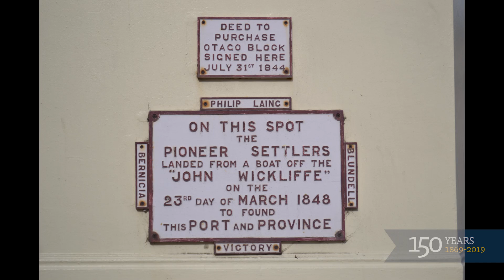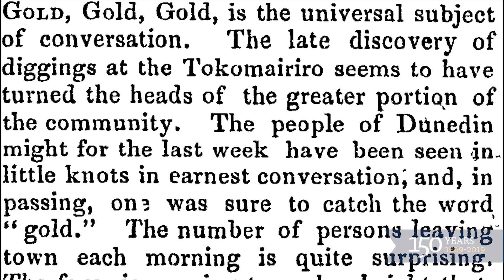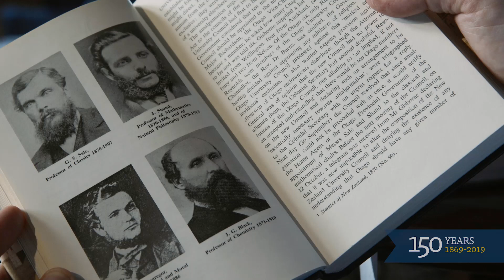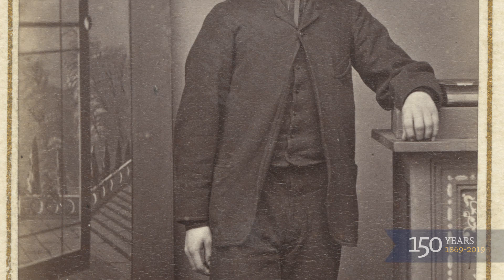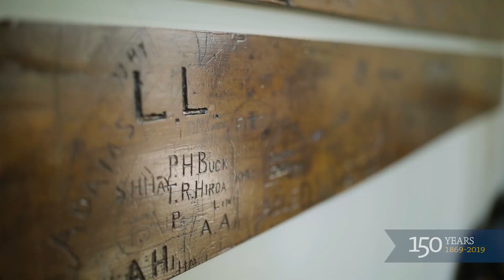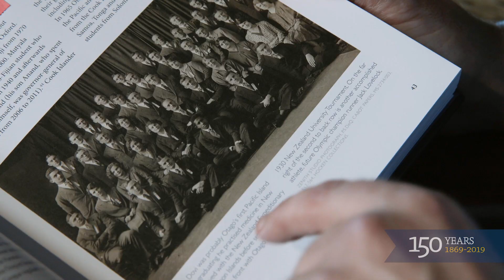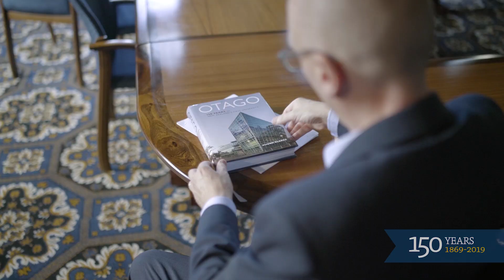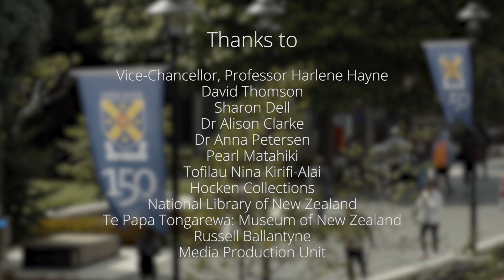An oral history of the University of Otago, with Professor Tony Ballantyne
Professor Tony Ballantyne, Pro-Vice-Chancellor of the University of Otago Division of Humanities, presents the history of the university in an informative and engaging video.